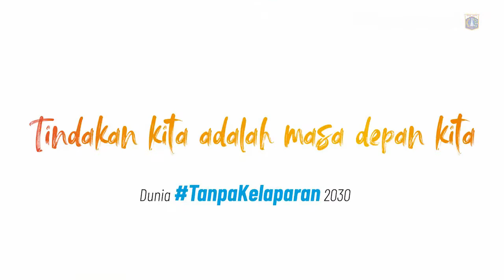26 Jun 2019 Gub Anies Baswedan Rapat Paripurna DPRD Provinsi DKI Jakarta Bag 1/3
26 Juni 2019 Gubernur Provinsi DKI Jakarta Anies Rasyid Baswedan Rapat Paripurna DPRD Provinsi DKI Jakarta,
Dengan agenda:
1. Penyampaian Pemandangan Umum Fraksi-Fraksi terhadap Raperda tentang Pertanggungjawaban Pelaksanaan APBD Provinsi DKI Jakarta Tahun Anggaran 2018
2. Pemandangan Umum Fraksi-Fraksi terhadap Raperda tentang Perubahan atas Peraturan Daerah Nomor 3 tahun 2013 tentang Pengelolaan Sampah
3. Penyampaian Pemandangan Umum Fraksi-Fraksi terhadap Raperda tentang Perubahan atas Peraturan Daerah Nomor 5 tahun 2016 tentang Pembentukan dan Susunan Perangkat Daerah Provinsi DKI Jakarta
4. Penyampaian Pemandangan Umum Fraksi-Fraksi terhadap Raperda tentang Perubahan atas Perda Nomor 9 Tahun 2010 tentang Bea Balik Nama Kendaraan Bermotor .

Rekam Video : 26 Juni 2019, XX.00
Unggah Video : 26 Juni 2019
Pemilik Video : Humas Pemprov DKI Jakarta (Sie Pelayanan Hubungan Media)